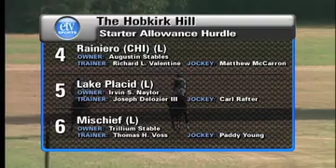Colonial Cup 2011 - Fifth Race - The Hobkirk Hill Starter Allowance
For four-year-olds and upwards, Two Miles and Five Sixteenths over National Fences